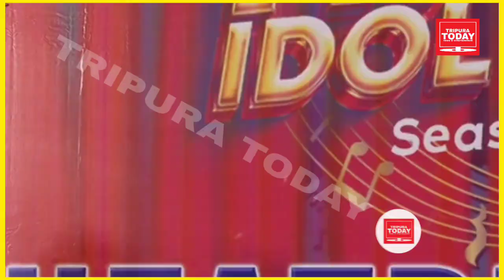PRIYA JAMATIA FULL PERFORMANCE II TIPRA IDOL 2023 II THEATRE ROUND